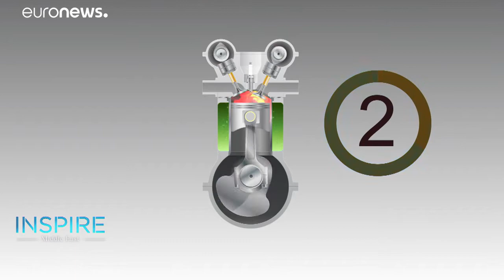Did you know? Fun facts about Formula One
With the Formula One 2018 season having come to an end at the Abu Dhabi Grand Prix last weekend, here are some fun facts about the motorsport according to F1’s official body.…